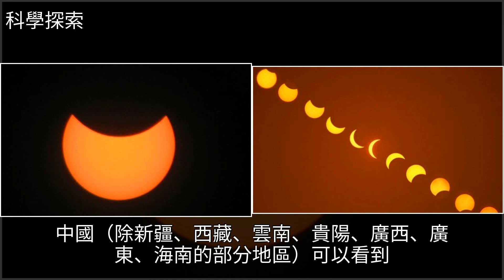1月6日，2019年首場“天狗咬日”天象即刻上演！，[科學探索]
1月6日，2019年首場“天狗咬日”天象即刻上演！ [科學探索]2018頭條記憶,日食,地球,天文,月食1月6日，2019年首場“天狗咬日”天象即刻上演！ [科學探索]2018頭條記憶 日食 地球 天文 月食